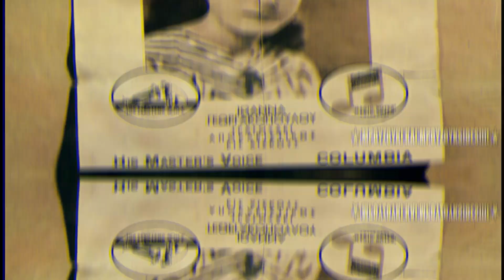Ο πασατεμπάς - Ιωάννα Γεωργακοπούλου (1940).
Στίχοι: Βασίλης Ταμβάκης

Μουσική: Δημήτρης Σέμσης (Σαλονικιός)

Αθήνα, 1940

Μες τους δρόμους τριγυρνάω,
πασατέμπο (ε)γώ πουλάω.

[Και φωνάζω γελαστός,
"Φίνος και καβουρδιστός!"] Δις

Όλοι κι όλες τον ζητάνε,
και τις ώρες τους περνάνε.

Από κάθε παραθύρι κάποια,
σαν περνώ, θα γείρει.

[Να μου πει: "Παρακαλώ,
πασατέμπο, απ' τον καλό!"]  Δις

Η δουλειά λεφτά μου φέρνει,
όποια παίρνει, ξαναπαίρνει.

Ο τσάαακα-τσούκαααας! (φωνή Ιωάννα Γεωργακοπούλου)

Σε μια πόρτα, μια δουλίτσα,
με την κεντητή ποδίτσα.

[Με φωνάζει σιγαλά,
να μου πει δειλά-δειλά:]  Δις

"Μιας δραχμής κι ας μην αργήσω,
και θα πα' να συγυρίσω!"

Τον πουλώ και στο σκοτάδι,
μες τα θέατρα το βράδυ.

[Παίζω μ' όλους και γελώ,
με τ' αστεία μου πουλώ!]  Δις

Πόντους ρίχνω και πειράζω,
και "Πασατεμπάς!" φωνάζω.